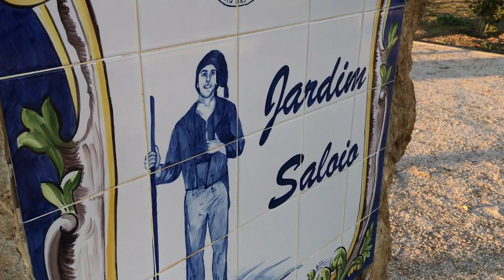Estátua do Saloio em Odrinhas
SINTRA
União de Freguesias de S. João das Lampas e Terrugem
A Estátua do Jardim Saloio será inspirada no pastor Zé Inglês?
As pessoas gostam de arte e fazem a sua leitura das coisas que estão à sua vista. A arte é para isso mesmo. Saloios de arte e com arte para ver arte.
Veja o video na Saloia TV